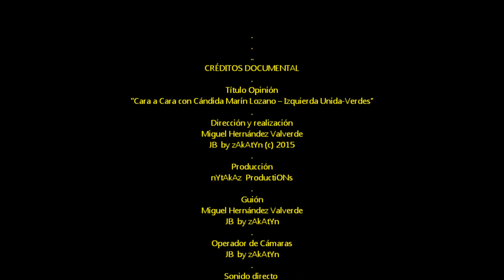2015_02 zAkAtYn | 17 Cara a Cara con Candida Marín Lozano Izquierda Unida Verdes Moratalla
by zAkAtYn Cara a Cara con... CÁNDIDA MARÍN Lozano (Izquierda Unida-Verdes) & Miguel Hernández Valverde | Comarca del NoroEste Región de Murcia, España. Martes 17 de Febrero de 2015